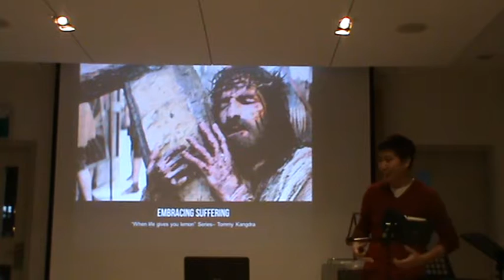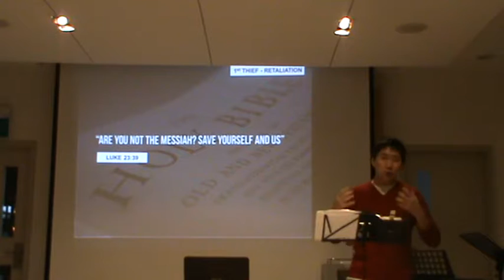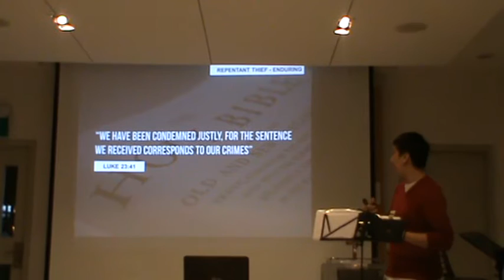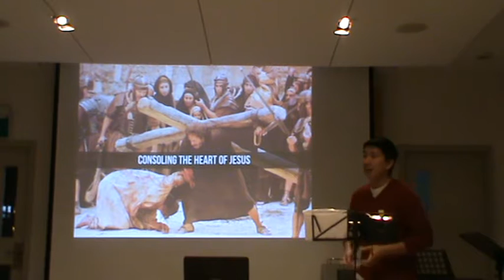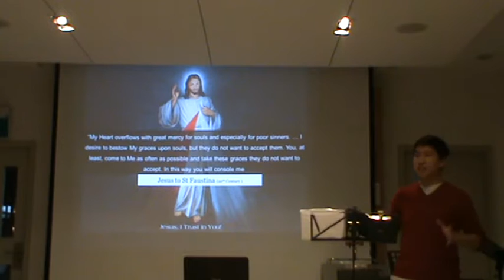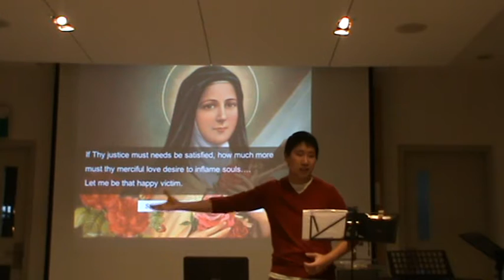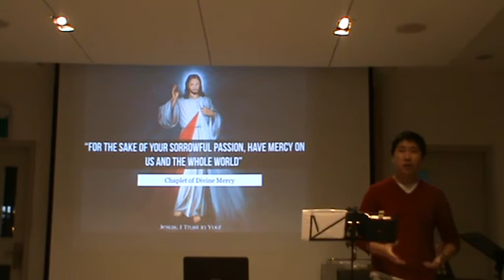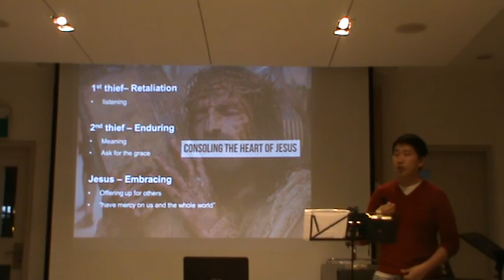Embracing Suffering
by  Tommy 22 July 2016